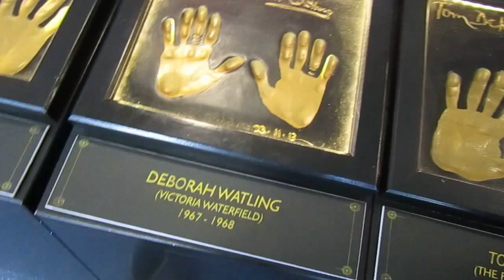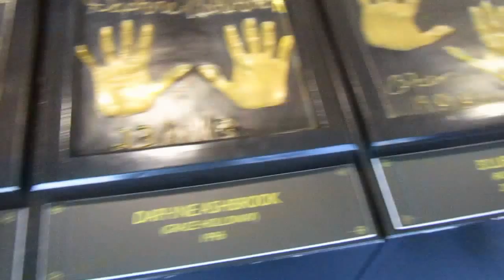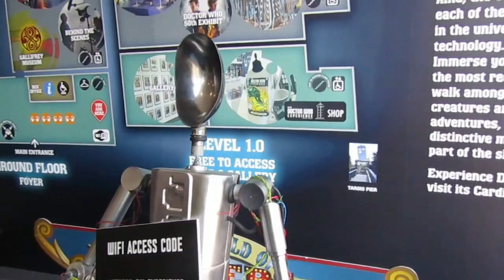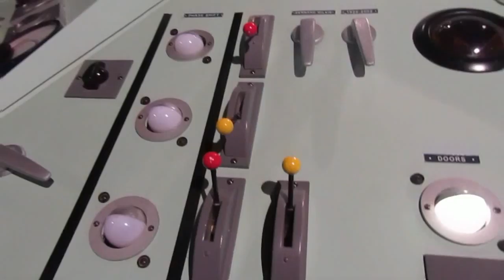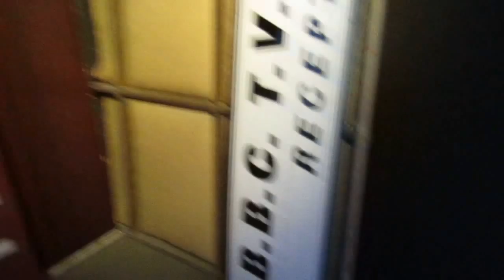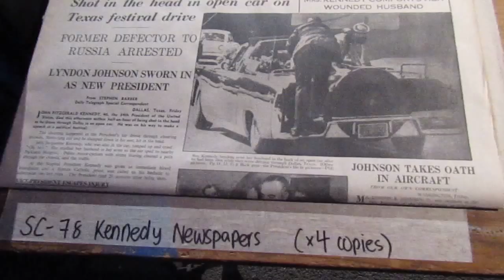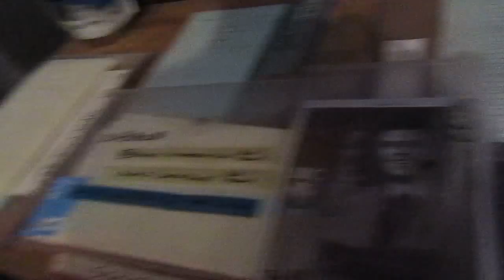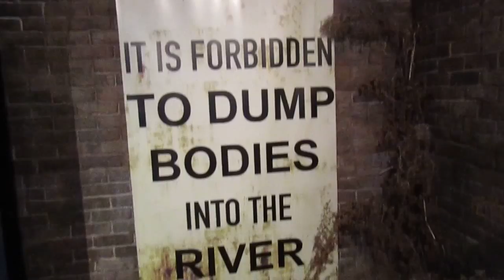Doctor Who Experience! (Cardiff Vlog 7)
Doctor Who Experience!